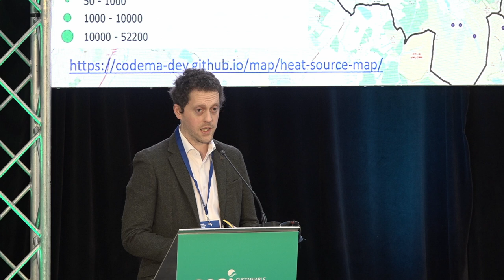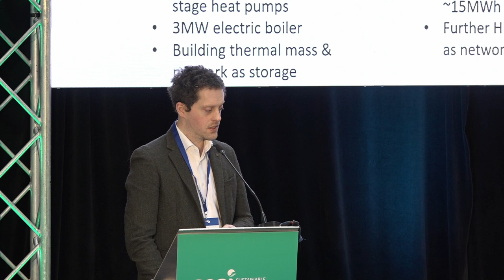SEAI Energy Show 2023 | Exploring Potential for District Heat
Peter Keogh and Niall Delaney of SEAI and John O'Shea of Codema present on the potential for District Heating in Ireland, sharing key statistics and data as well as information on opportunities for this type of heating to be deployed in Ireland.

For more information on the SEAI Energy Show, follow this